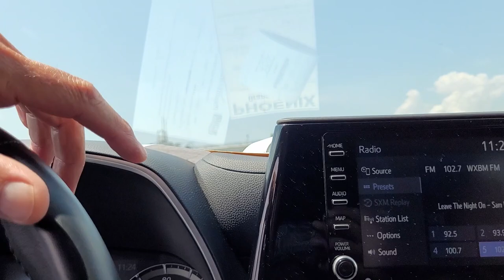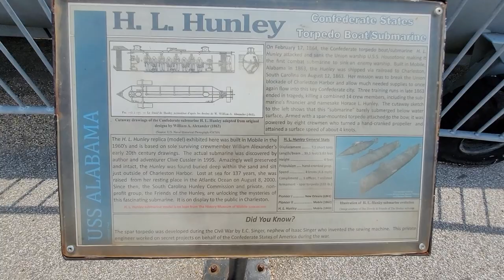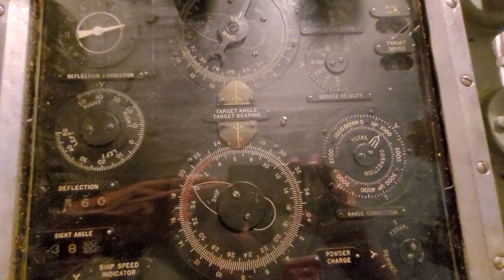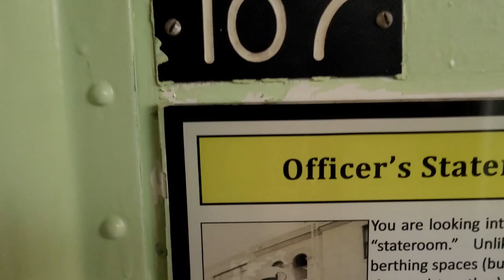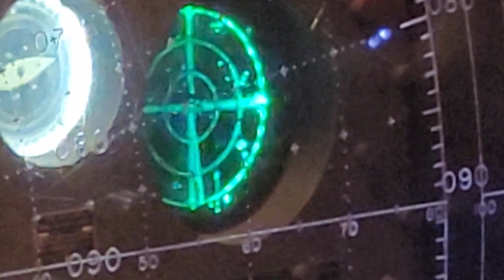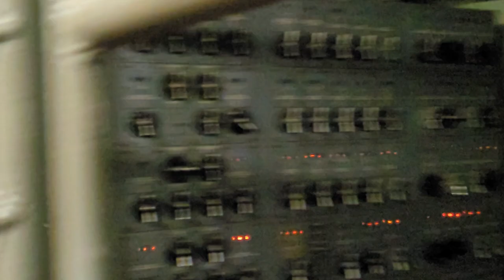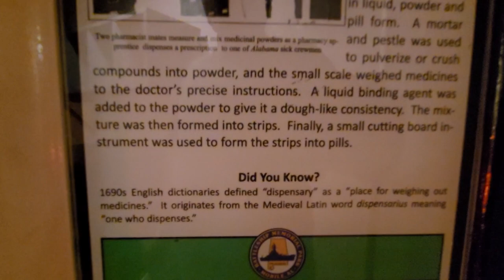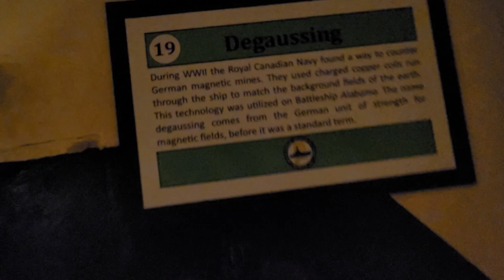Battleship Alabama. Alabama Battleship Memorial Park Tour. USS Alabama Tour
We tour the USS Alabama Battleship. USS Alabama is a South Dakota class of fast battleships built for the United States Navy in the 1930s fought battles, from the Luftwaffe to the Japanese Navy. The first American battleships designed after the Washington treaty system began to break down in the mid-1930s. A requirement to be armored against the same caliber of guns as they carried. Washington treaty system that had controlled battleships construction during the 1920s and early 1930s. Under the Washington and London treaties, so-called treaty battleships were limited to a standard displacement of 35,000 long tons and a main battery of 14-inch guns. Marine One. Greenie Board. Roster of officers. Sikorsky seaguard. EXPLORE BATTLESHIP MEMORIAL PARK. WWII battleship.